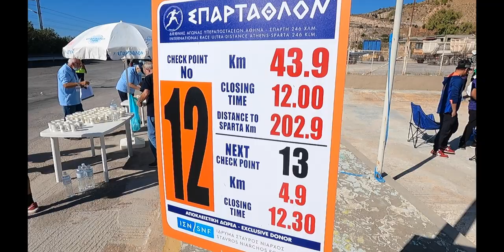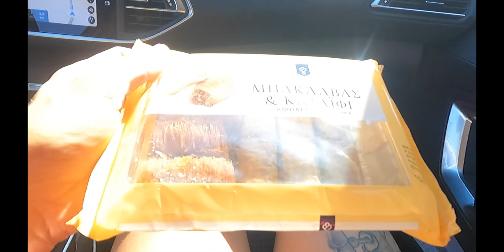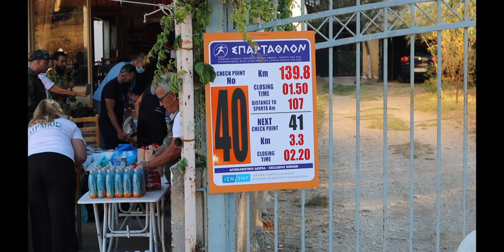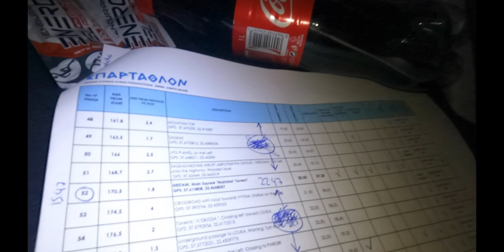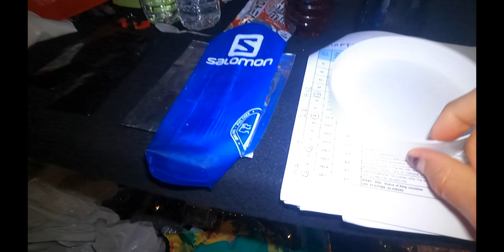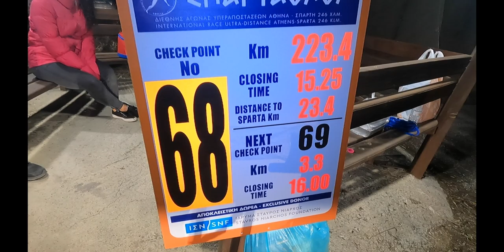SPARTATHLON DOCUMENTAL 2021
MATERIAL